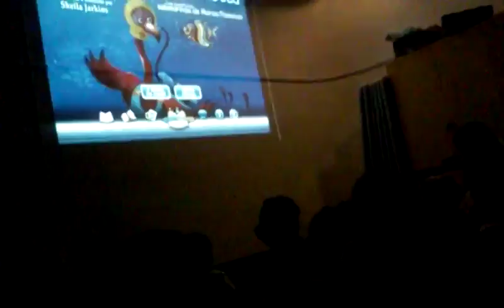PRESCHOOL STORY TIME | AUGUST 5th, 2014